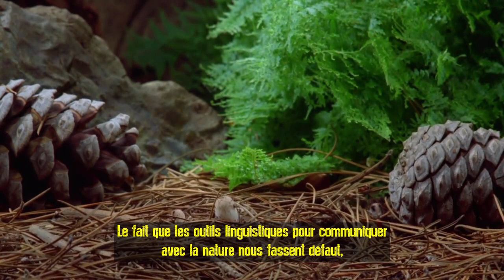Champignon Fantastique - Le Fruit Interdit - Bande-Annonce [VOSTFR]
Paul Stamets (né le 17 juillet 1955) est un mycologue (spécialiste des champignons) et un écrivain américain, défenseur de la bio-remédiation.